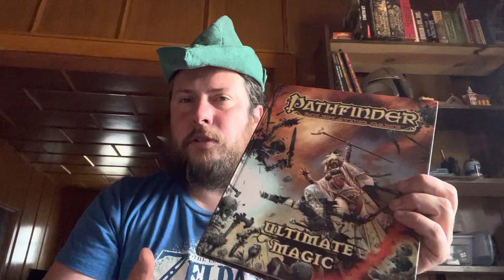Archetype class build: ultimate magic: sorcerer: cross blooded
We take a look at the cross blooded sorcerer archetype.